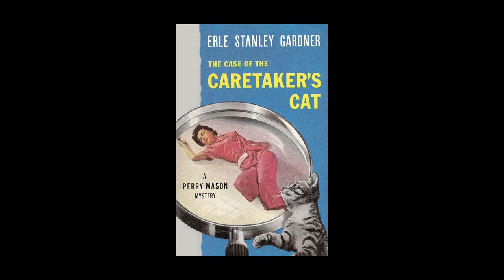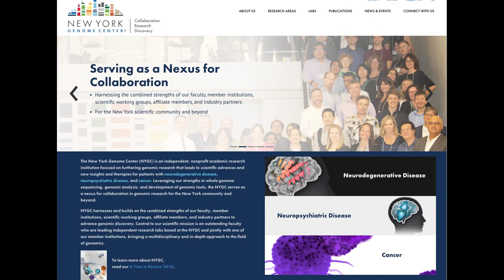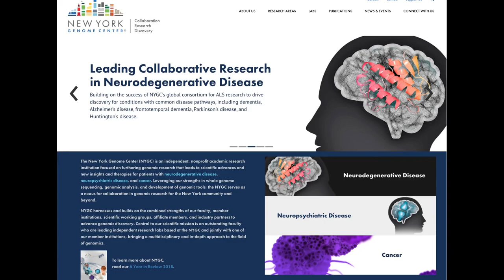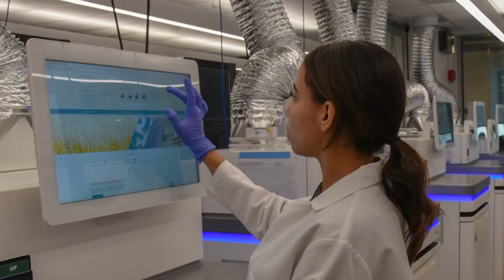January 2020 "Building NY: New York Stories" Interview: Hemali Phatnani, PhD, NYGC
On January 12, 2020, Hemali Phatnani, PhD, Director, Center for Genomics of Neurodegenerative Disease, discussed her ALS genomics research on Michael Stoler's "Building NY: New York Stories" which airs on CUNY TV.